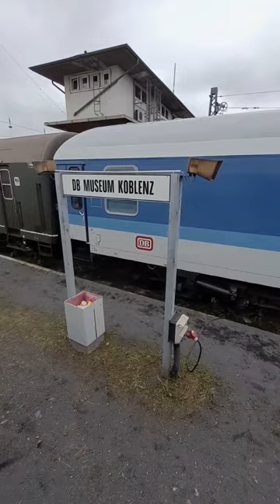Mitfahrt Pendelzug DB Museum Koblenz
Pendelzug bestehend aus 2 Lokomotiven und 4 Wagen.
Mit E 41 001 und BR 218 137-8.
Am Ende ist der gesamte Pendelzug in Vorbeifahrt zu sehen.